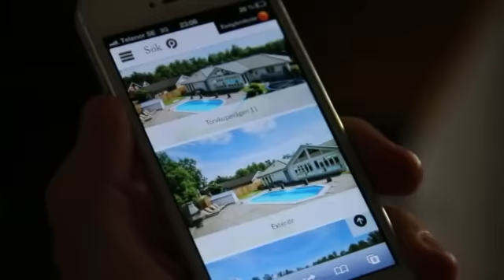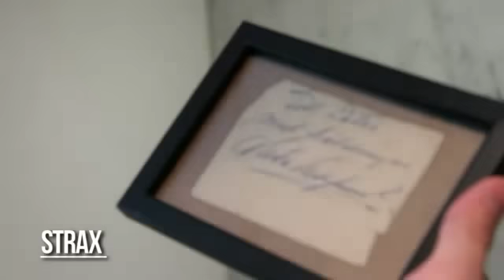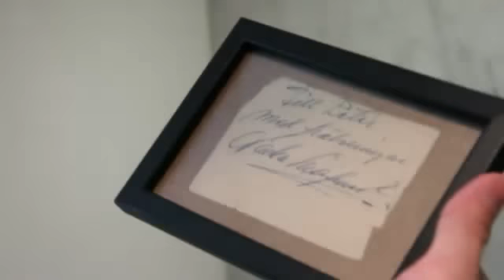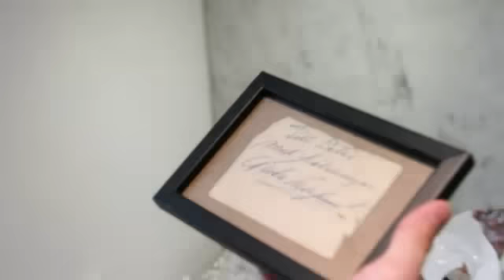TV: Se Bara Bajare avsnitt tre - Hallenius flyttar in - TV4 Sport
TV4 Sport från 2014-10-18: Avsnitt tre av serien Bara Bajare.